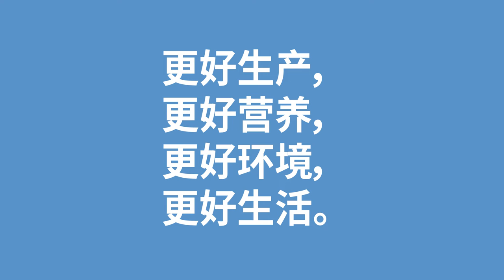我们紧密相连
一个不让任何人掉队的世界会是怎样的呢？是不是每个人都可以尽情享用健康的食物？把你想象中的美好世界画出来吧！创作海报，参与世界粮食日海报大赛。请注意，上传参赛海报的截止日期是2022年11月4日。